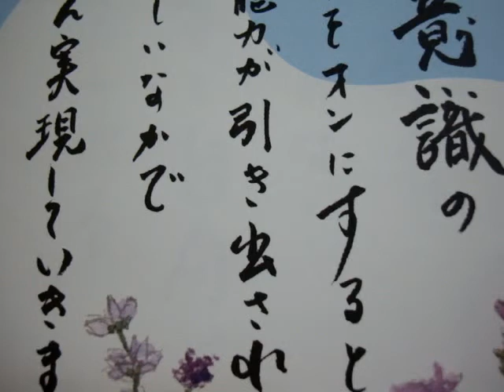タベアルキスト マッキー牧元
タベアルキスト
（株）味の手帖　取締役編集顧問
ポテトサラダ学会会長　牧元裕之

1955年東京都出身

料理人やサービスの方の
「隠れたファインプレー」を探し、見つけ、
紹介することが至上の喜び。

立ち食いそばから割烹、
フレンチからエスニック、スィーツ、
居酒屋まで、日々飲み食べ歩く
「食べるグルメマップ」。

雑誌寄稿、ラジオ、テレビ出演など行う。

レコード会社勤務中、
多くのアーティストの宣伝・制作の仕事の傍ら
1994年には、『山本益博の東京食べる地図』(昭文社)を
取材執筆。
1995年には「味の手帖」に 連載を開始するなど、
食に関する様々な執筆活動を行う
現在も「味の手帖」「食楽」「銀座百店」
「東京カレンダー」など、
多数の雑誌やWebに連載。

★本当にうまい店が探せる
グルメサービスTERIYAKI

★食を通してライフスタイルに彩りを。
食のセンスが磨けるグルメメディア

マッキー牧元の
「いい旅には必ずうまいものあり」

★気になるアレ」を大調査ニュース！

ダベアルキスト、
気になる人を検索すると
いろんな情報が出てくるね。

※キュレーター
博物館や美術館で
研究・収集・展示・保存・管理などを
行う役の人。学芸員。

謎が多い有名人になりたいと思いませんか。